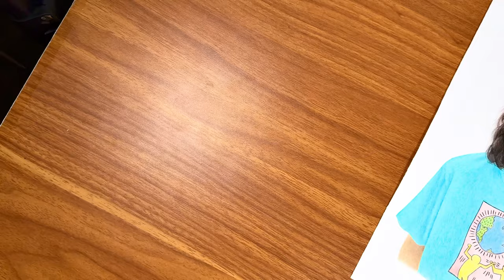Drawing TABA CHAKE || Timelapse Colour Pencil Art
Drawing Taba chake, Realistic Drawing Taba chake, Colour pencils art of Taba chake

Taba chake is one of the talented artist/singer of the Arunachal Pradesh ​⁠@TabaChakeMusic

A Drawing for him Form the Best artist of India 😁